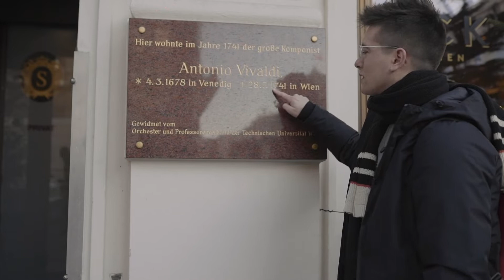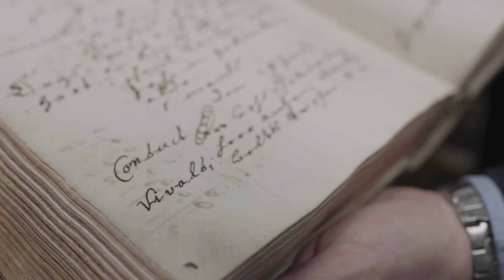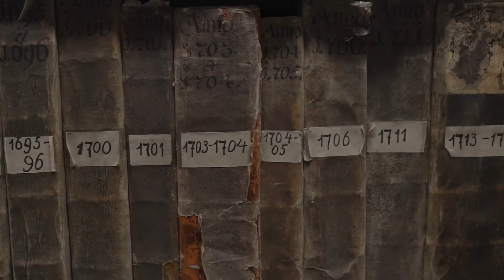Waarom ligt de Italiaan Vivaldi in Wenen begraven? | Overal Klassiek 06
Sander De Keere trekt in Overal Klassiek door Europa in het spoor van de grote componisten. In de zesde aflevering van Overal Klassiek zoekt Sander naar het bewijs dat Vivaldi in Wenen is gestorven en begraven. Want wat had de Venetiaanse componist van de Vier Seizoenen in Wenen te zoeken?

Overal Klassiek in Wenen werd mede mogelijk gemaakt door Toerisme Oostenrijk.